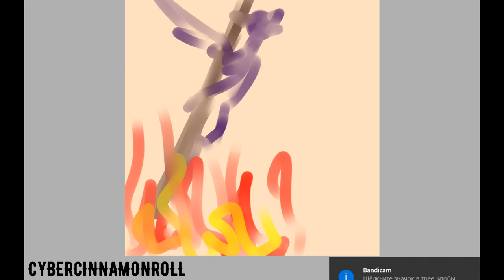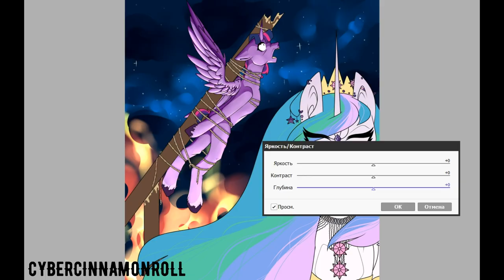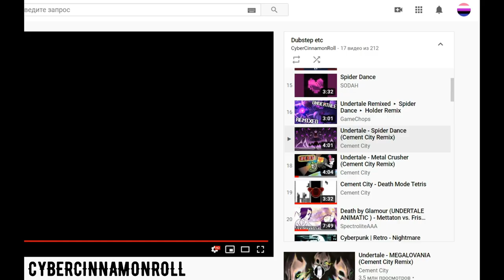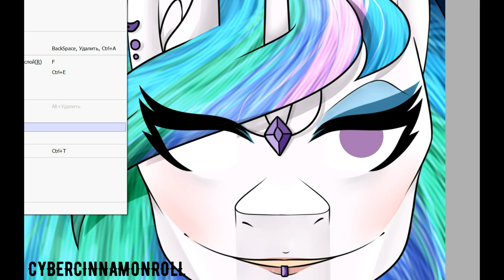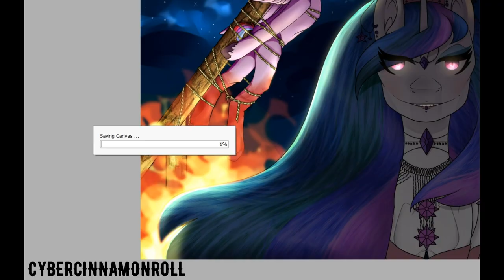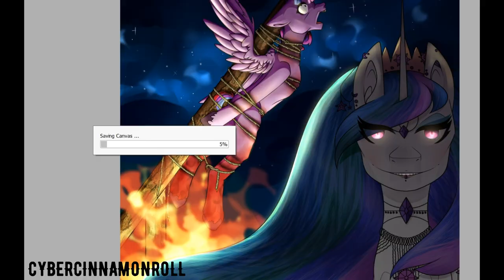Palace intrigues [GORE WARNING] [MLP Gore Speedpaint]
Music is:
     Powerwolf - We take the church by storm
     Powerwolf - Fire and forgive
     Powerwolf - The sacrament of sin
     Powerwolf - Killers with the cross
     Powerwolf - Sanctified with dynamite